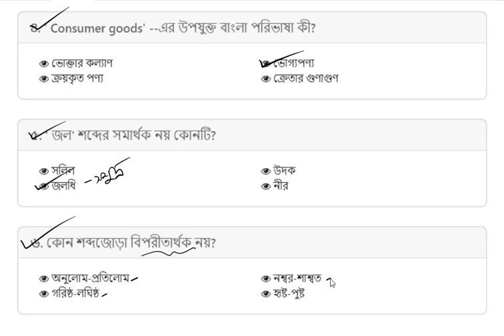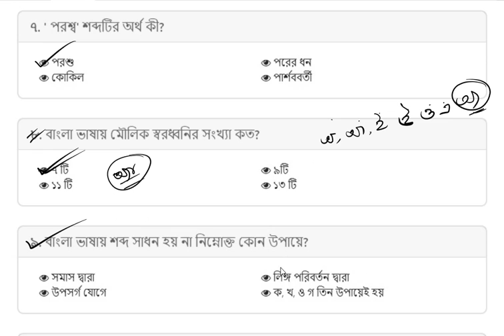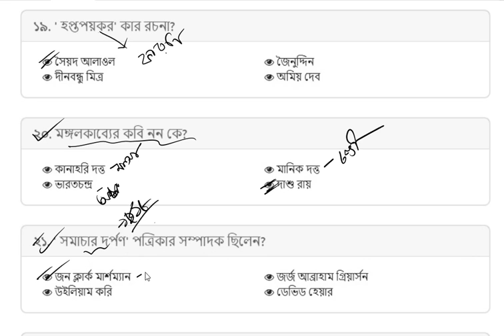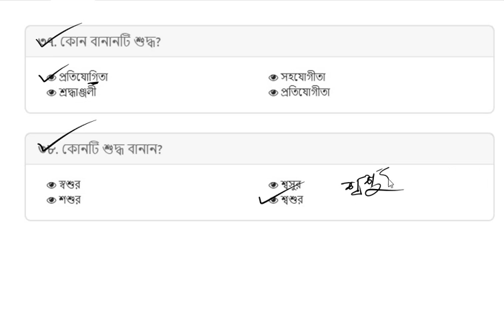35 TH BCS Bangla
35 TH BCS Bangla